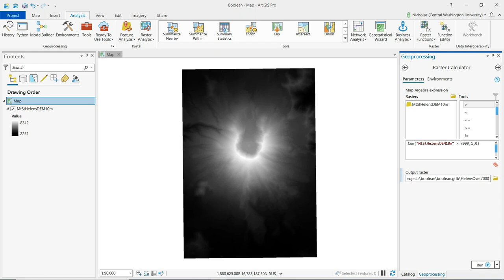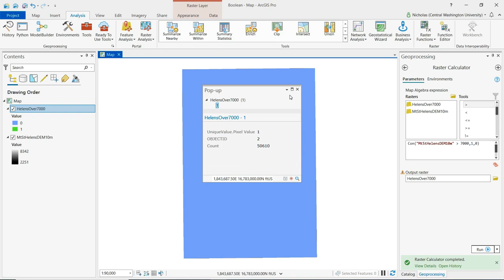Using a conditional function to make a boolean layer in ArcGIS Pro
Dr. Nicholas Schuelke demonstrates how to use a conditional function to create a boolean raster layer where cells with a value of 1 represent elevations over 7000 feet and all other cells have a value of 0. This demonstration is done in ArcGIS Pro.

Central Washington University offers a GIS Certificate program and a Bachelor of Science degree in Geography with a GIScience specialization.